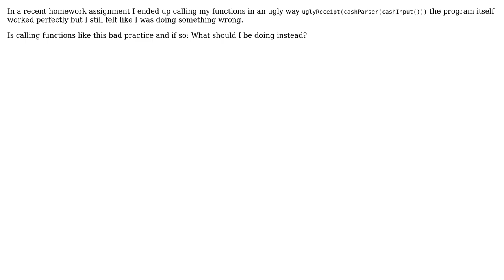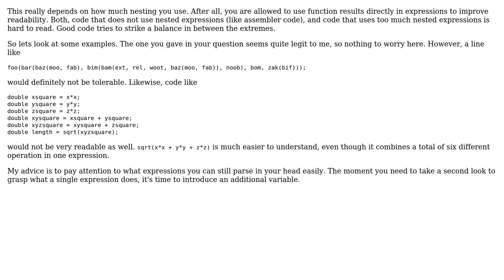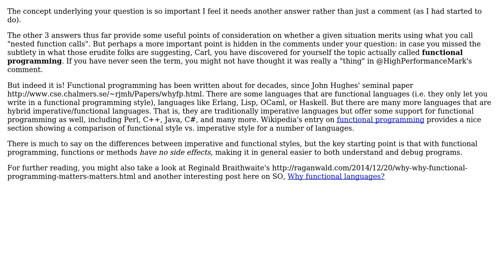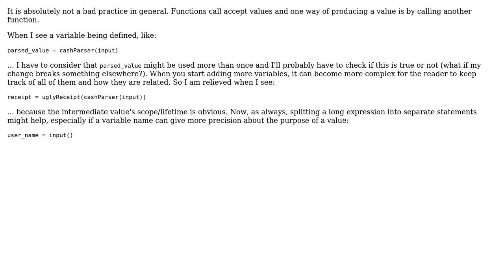Software Engineering: Is using nested function calls a bad thing? (4 Solutions!!)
Software Engineering: Is using nested function calls a bad thing?

With thanks & praise to God, and with thanks to the many people who have made this project possible! | Content (except music & images) licensed under CC BY-SA | Music | Images & others | With thanks to user Michael Sorens user coredump user cmaster - reinstate monica user Carl groth user Bryan Oakley user Blrfl and the Stack Exchange Network Trademarks are property of their respective owners. You are responsible for your own actions.